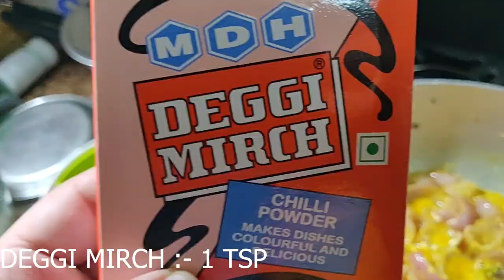Shahi Paneer | शाही पनीर बनाने की विधि | How To Make Shahi Paneer at home | FOODIES WORLD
Ghar pe banayein super tasty Shahi Paneer. From being children’s favourite to a restaurant staple for all, this recipe is sure to make you an expert in preparing Shahi Paneer. Watch the video for complete recipe.

Recipe:-
RESTAURANT STYLE SHAHI PANEER

Preparation Time: 15 minutes
Cooking Time: 20 minutes
Serves: 4

Ingredients
For Onion Tomato Puree
1 tbsp ghee
1 tsp cumin seeds
1 inch cinnamon
2 cloves
2 green cardamom
1 black cardamom
1 bay leaf
2 green chili
1 inch ginger, cut into cubes
3-4 garlic, roughly chopped
2 medium onion, cut into quarter
10-12 cashew nuts, soaked
4 medium tomato, cut into quarter
Salt to taste
¼ tsp turmeric
For Final Assembly
2 tbsp butter
1 tbsp kashmiri red chili powder
1 tsp coriander powder
Prepared Puree
250 gms paneer, cubed
¼ cup cream
1 tsp kasoori methi, crushed

Process
● Heat ghee in kadhai and add all the spices, followed by green chillies, ginger and garlic. saute for
a minute.
● Now add onion, cashew nuts and saute. Do not brown them and keep translucence.
● Add tomatoes, salt and turmeric; mix and saute for a minute. Now add ½ cup water; cover and
cook on low flame for 12-15 minutes. Stir it once again and allow it to cool.
● Now transfer this mixture into blender and blend until fine texture.
● Now pass this curry from the strainer to get that smooth and silky texture.
● Now heat butter in a non stick pan and add kashmiri red chilli powder and coriander powder.
Saute for a minute and add prepared curry. Stir gently for a while and add paneer cubes. Add
cream and sprinkle kasoori methi powder all over. Mix well and cook for another 2 minutes on
low flame.